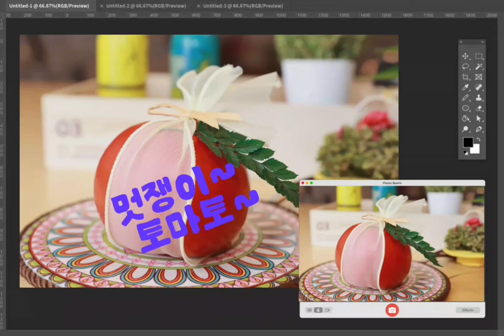복숭아 복숭아캐첩 ||| 과일삼촌 과일편의점 공동구매 위탁판매 위탁운영 과일야채시세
※  과일삼촌의 새콤달콤 재철과일 및 수입과일 시세 가이드!!!
▶ 품격있고 맛있는 과일 선물로 따뜻한 마음을 전하세요!
▶ 새콤하고 달콤한 맛있는 과일을 찾아 마트에 가기 전에 꼭 확인하세요!
▶ 재철과일부터 수입과일까지! 다양한 과일 야채 식음료 정보를 확인하세요!

▶ 창업하려면 [과일편의점] 창업에 지원하고 도전하세요.
▶ 기존 중소 과일가게는 [과일삼촌]과일편의점 사업에 동참하세요!!!
▶ 판매중심 SNS·커뮤니티를 통해 공동브랜드를 제안합니다!!!
▶ 제대로 공급하고 판매를 맡기실 분도 동참하세요~~~
▶ 진짜 공구·위탁판매·위탁운영을 경험하세요~~~